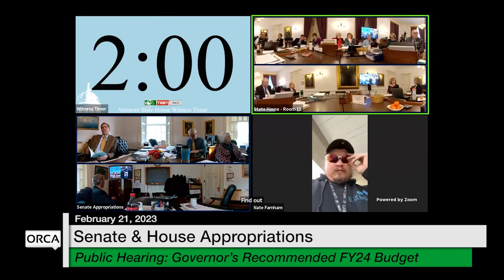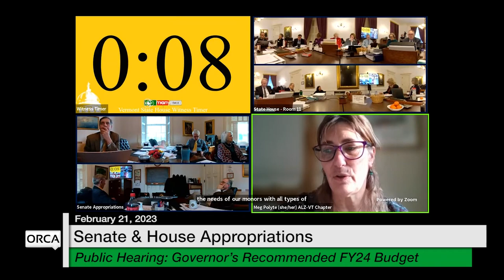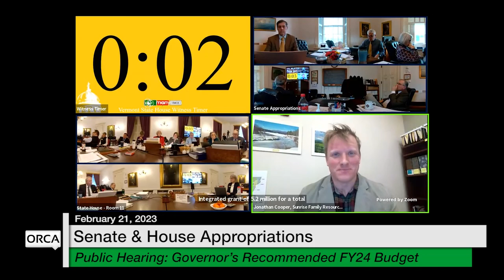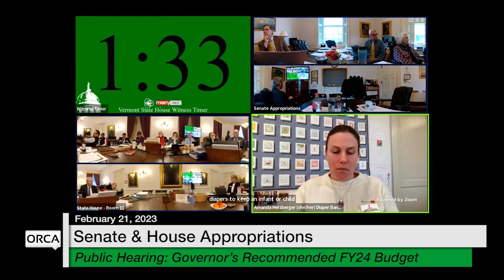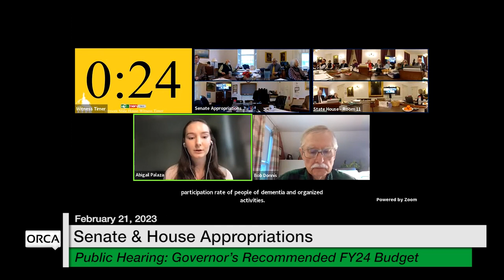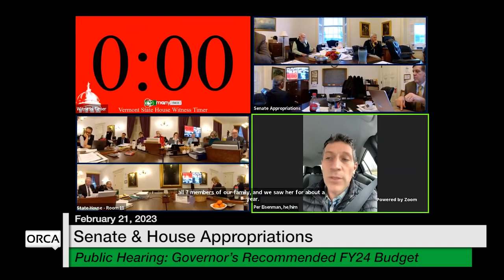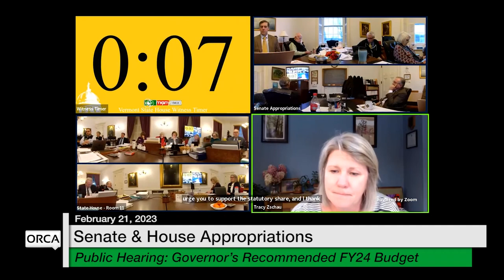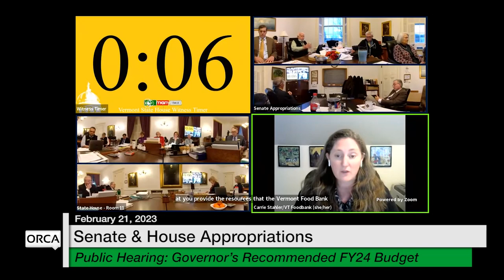Vermont State House Special Event - Public Hearing on the Governor's Recommended FY24 State Budget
Public Hearing on the Governor‚Äôs Recommended FY 2024 State Budget 2/21/2023